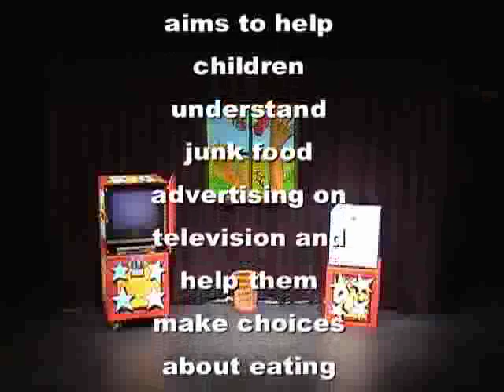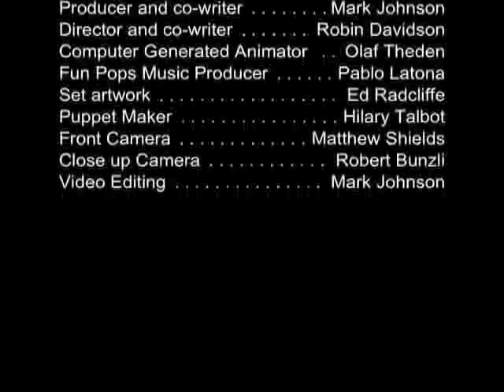THE CRUNCH (2004)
Performance of The Crunch by Milo the Clown (a.k.a. Mark Johnson) from The Fool Factory at the Street Theatre Canberra, Australia on 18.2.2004